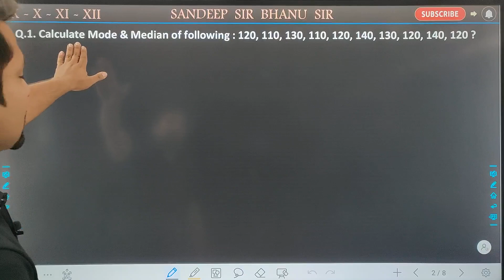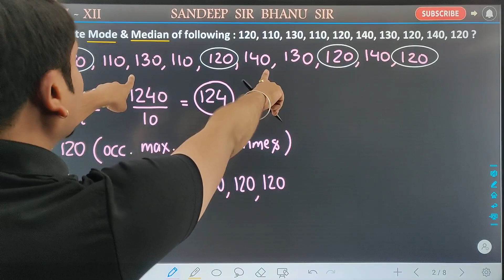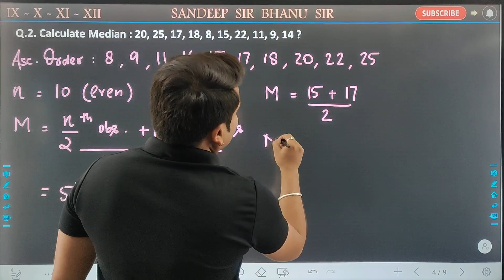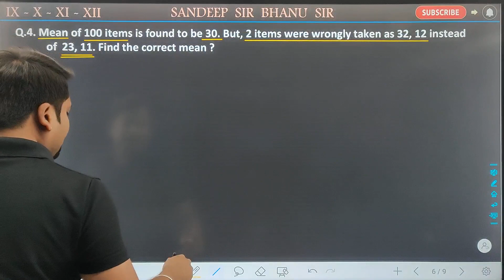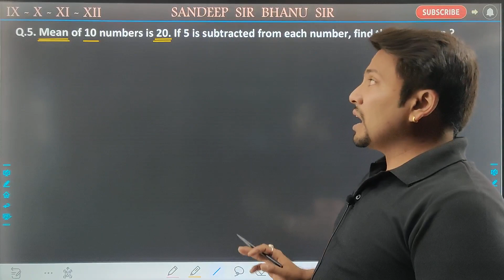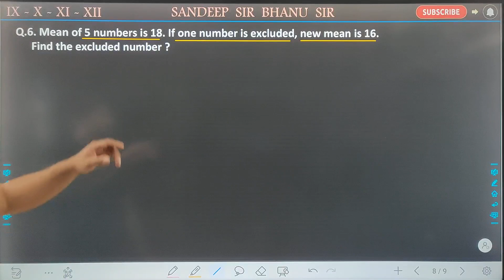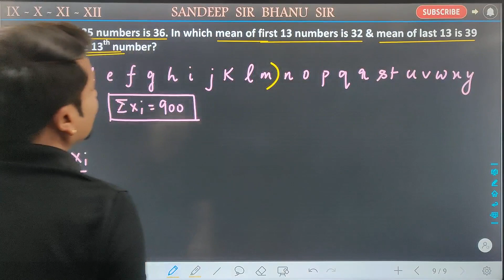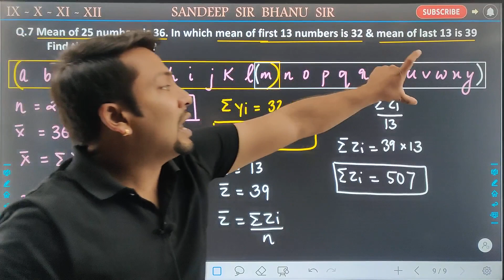Statistics | 01 | Class 10 | Standard Maths